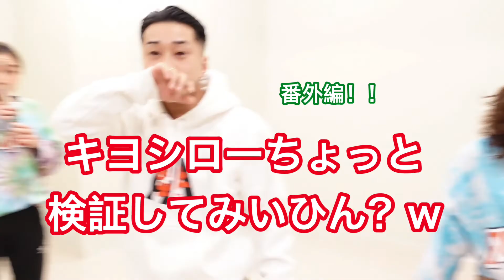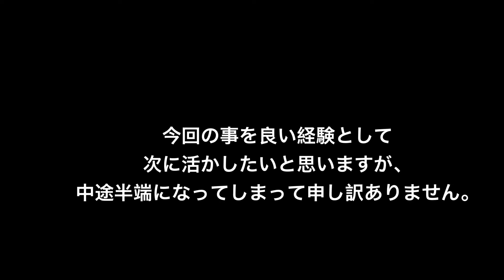【ダンス】前代未聞？三点倒立対決？！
MILOのYouTubeチャンネルです！

今回は三点倒立対決！！

アイタルケーと三点倒立対決をして来ましたw

まさかの機材トラブルで最後まで見て頂けないのご凄く残念ですが、面白い絵も撮れていたのでUPしました！

是非この機会に貴方も三点倒立に挑戦してみては？w

アイタルケー

チアキ

ヤンヒ

チアキ

ヤンヒ

LINE LIVE 専属ライバー
「MILOちゃうでマイロやで」のLINE LIVEチャンネル